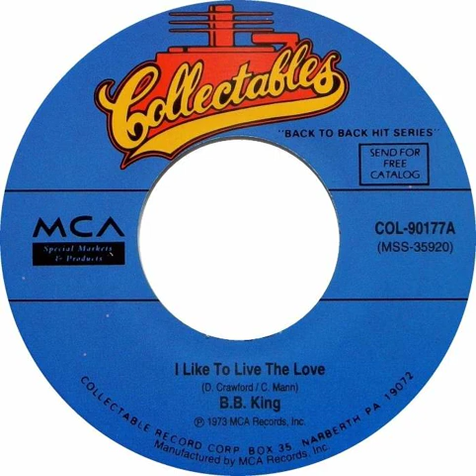B B King - I Like To Live The Love Backwards